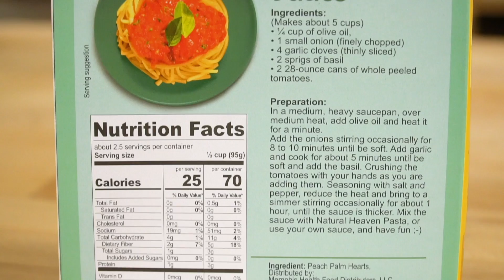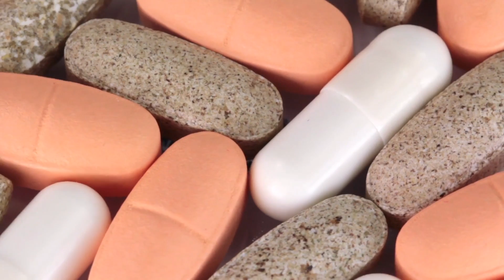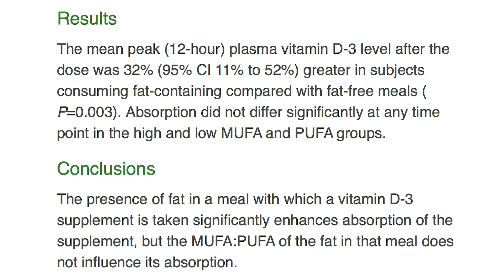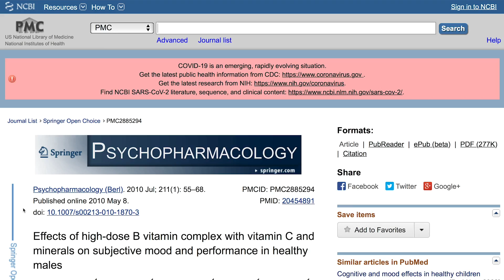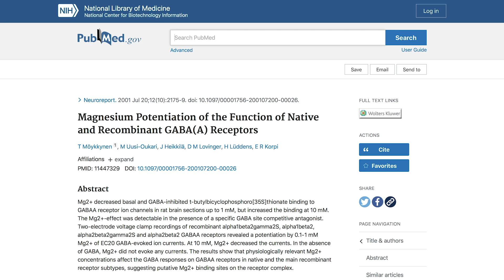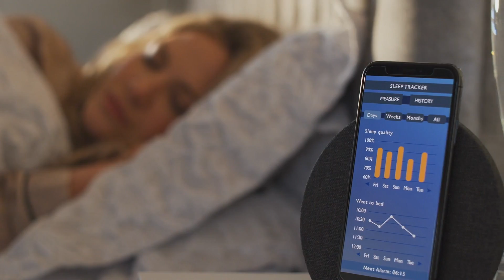Best Supplements to take in the morning vs. at night- Cronobiology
Best Supplements to take in the morning vs. at night- Cronobiology- Thomas DeLauer

Questions regarding the timing of supplements that will be answered within the video:

- Which supplements should you take in the morning?
- Which supplements should you take at night?
- Can the timing of supplements affect your sleep?
- Which supplements should be taken with food?
- Which supplements can be taken on an empty stomach?

References